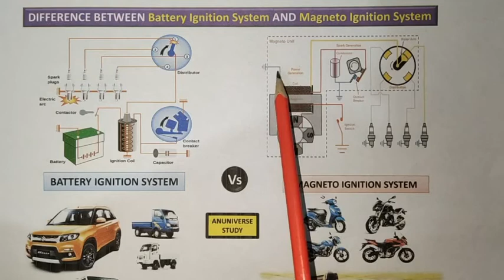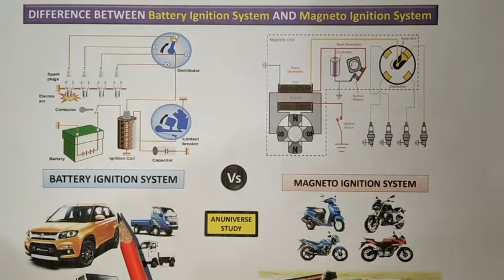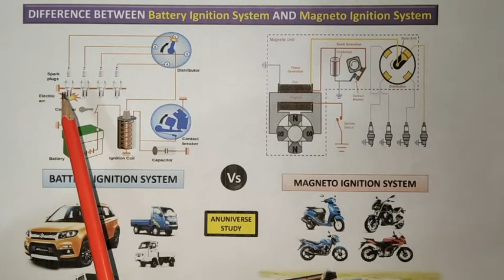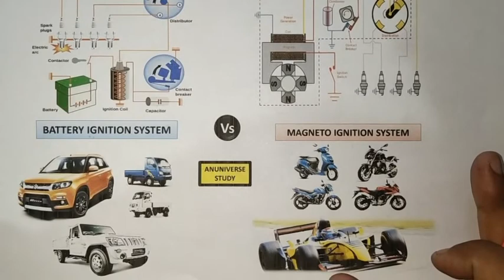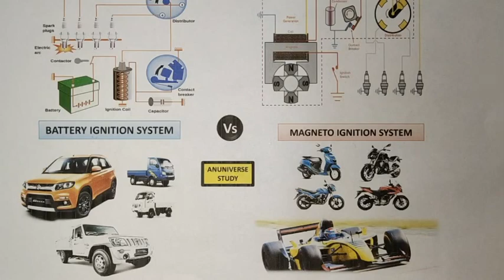Difference between Battery Ignition system and magneto ignition system - Anuniverse Study